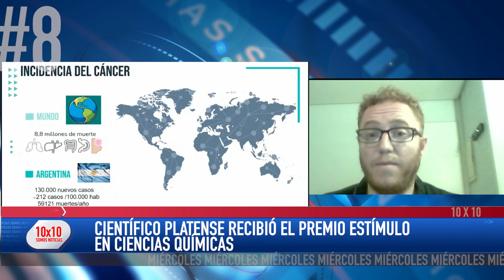10 x 10